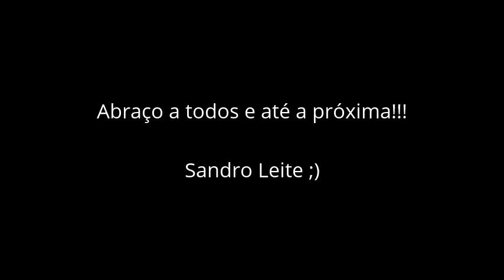Mini Moto Pro Tork e CRF - Trilha na Montanha - Novos Amigos 1ª parte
Saudações, Amigos!!!
Na Trilha de hoje, conhecemos novos amigos e foi muito bacana! Dividi o vídeos em partes pois ficaria muito longo. Abraço a todos e tudo de bom!!! Sandro Leite & Lucas Leite